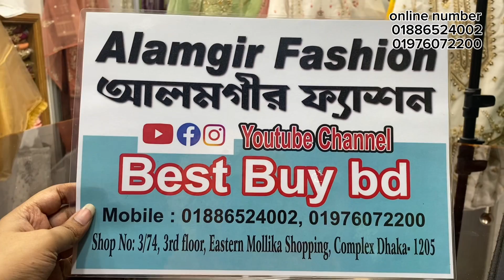মজুরির দামে পাকিস্তানি পার্টি aganoor রেডিমেড ড্রেস।Pakistani readymade dress collection 2023